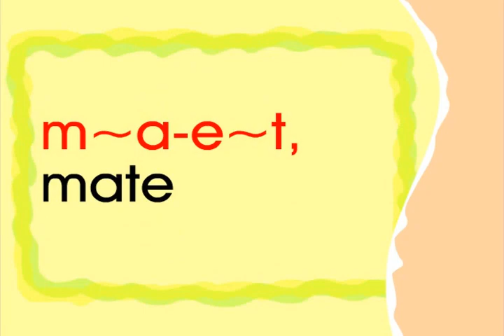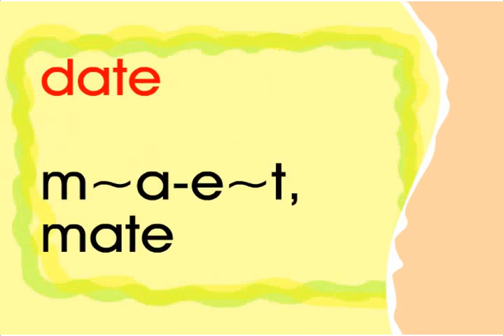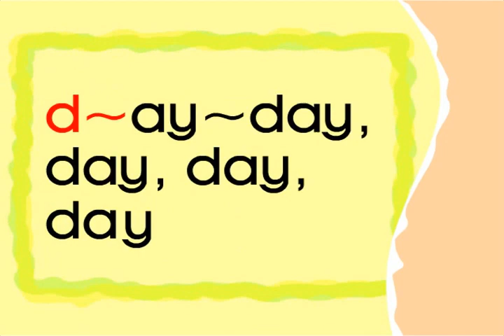MELS Montessori Phonics 44 | Our Food | Phonograms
The MELS-44 system provides accurate pronunciation for children to strengthen their ability in literary reading through phonics reading, literature reading and songs.